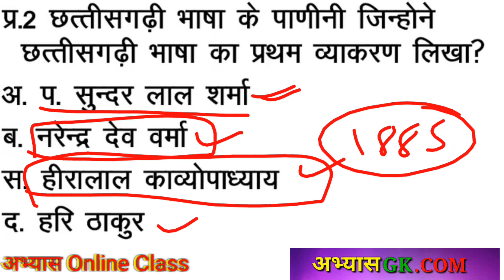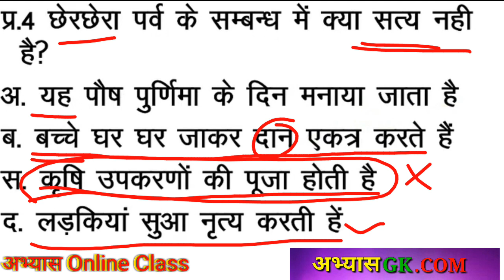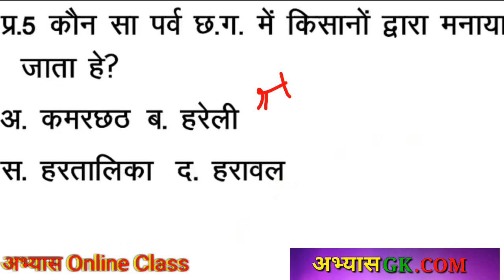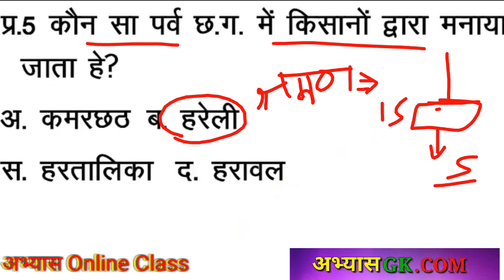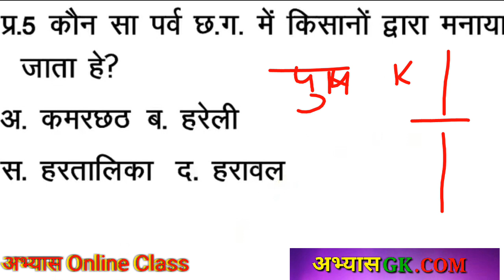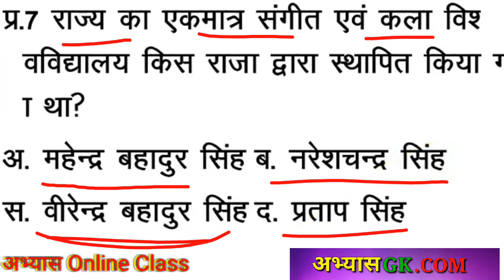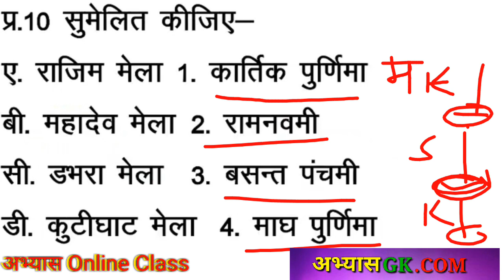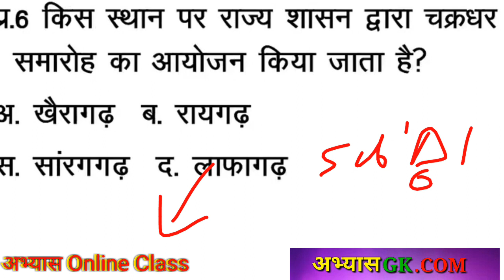CG MCQ PART 32 छत्तीसगढ सामन्य ज्ञान टेस्ट 10 प्रश्नों के साथ CG VYAPAM Exam